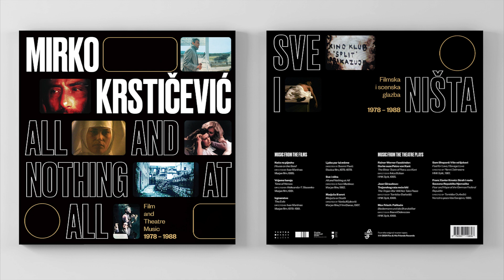20 Mirko Krstičević - Chernobyl (Černobil) (from Fear and Hope of the German Federal Republic)